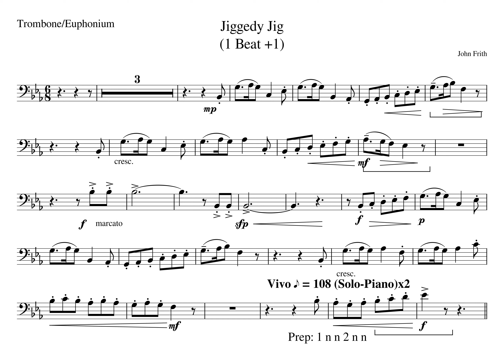1 Beat 1 Jiggedy Jig Section A MM31b Tempo 108 Solo Piano Solo Piano